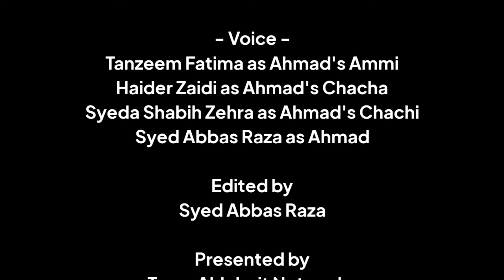Ammi Bhook Lagi Hai !! • Short Presentation on Eid e Qurbaan [ FHD ]